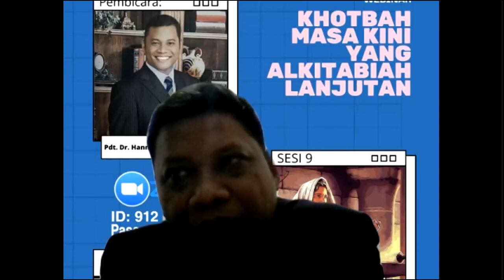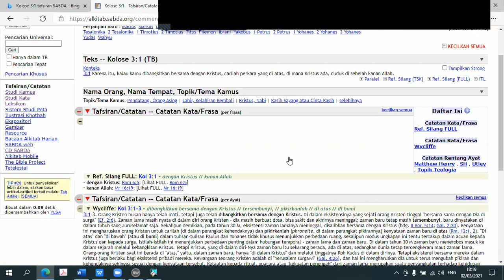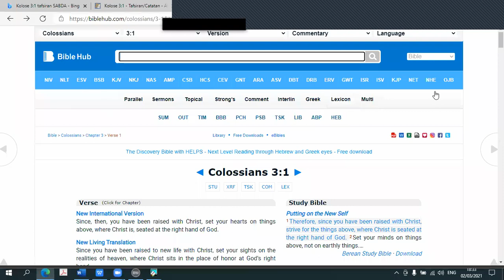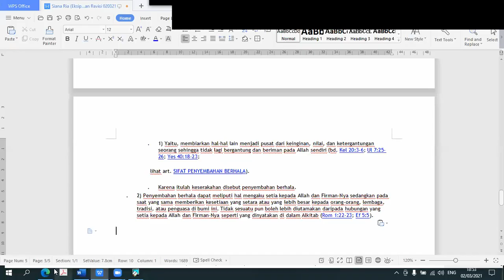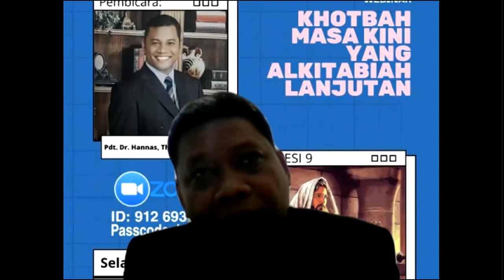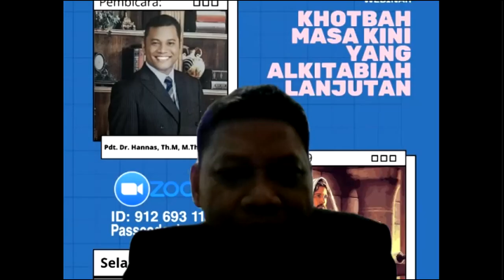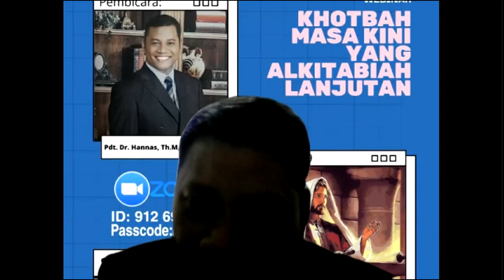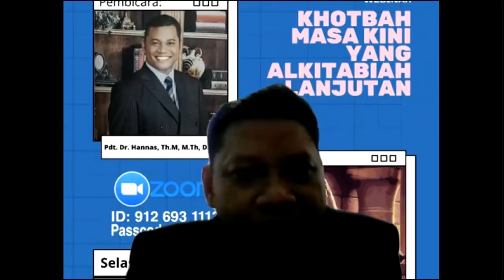Khotbah Masa Kini yang Alkitabiah Lanjutan (Sesi IX: Homiletika II), Pdt. Dr. Hannas, Th.M, D.Th